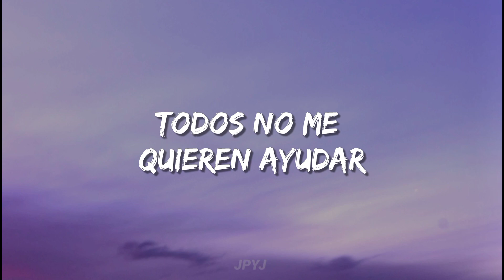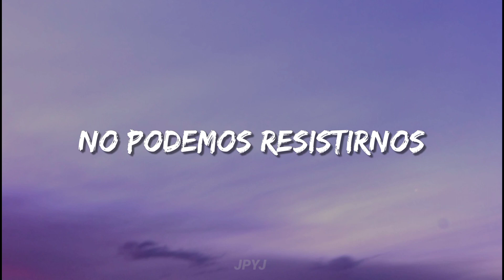Skrillex, Noisia, Josh pan & Dylan Brady - Supersonic // Sub. Español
▶CREDITOS